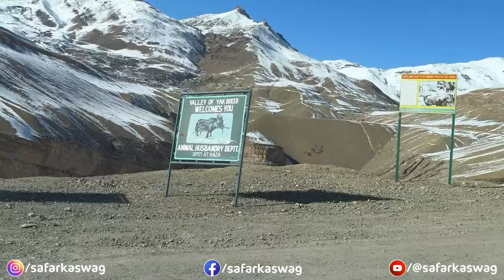Ford Endeavour Snow Drive in Black Ice | Kibber Village | Winter Spiti 2024 | Ep-08 | Safar Ka Swag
Welcome back to the Winter Spiti 2024 vlog series, where every turn brings new adventures and breathtaking sights! In today's episode, we set our sights on Kibber Village after our exhilarating visit to Chicham Bridge.

Join us as we navigate the icy and snow-covered roads, with our trusty Ford Endeavour leading the way. The view of Kibber Valley from the village leaves us in awe, a mesmerizing panorama of snow-capped peaks and pristine landscapes.

Venturing further, we indulge in some snow driving, relishing the thrill of maneuvering through the winter wonderland. Our hunger leads us to a restaurant in Kibber Village, but faced with a bustling crowd, we opt for a change of plans and head back to Kaza.

In Kaza, we satisfy our cravings with some delicious noodles at a quaint restaurant, soaking in the warmth and hospitality of the locals. As the day draws to a close, we immerse ourselves in the excitement of an ice hockey match, a thrilling spectacle against the backdrop of the snow-clad mountains.

With our hearts full and our spirits high, we bid farewell to today's adventures, but the journey is far from over. Join us in the next vlog as we explore the charming villages of Langza, Komic, and Hikkim.

Winter Spiti 2024 vlog series
Kaza current situation
Spiti current situation
Roads are blocked in Lahaul Spiti
3 foot snow in Kaza
81 Tourists Stranded In Spiti Kaza
Road Clearance Work Underway
Ford Endeavour 2024
Ford Endeavour Drive in Black Ice
Sliding Cars in Spiti
Chicham Bridge exploration
Ford Endeavour snow drive
Kibber Village scenic views
Snow driving adventure
Kibber Valley panorama
Winter wonderland landscapes
Snow-covered roads
Local restaurant lunch break
Kaza noodles experience
Ice hockey match in Kaza
Spiti Valley winter adventures
Snowy village exploration
Charming Langza village visit
Komic village exploration
Hikkim village discovery
Winter travel in Spiti Valley
Snowy mountain vistas
Himalayan village experiences
Winter sports in Spiti Valley
Snowy Escapades: Exploring Kibber Village
Icy Adventures: Ford Endeavour Takes on Winter Roads
Kibber Valley Vista: A Snowy Spectacle
Winter Wonderland Drive: Chasing Scenic Views
Chicham Bridge to Kibber: A Journey Through Snowy Realms
Snowy Serenity: Lunch Break in Kibber Village
Noodles and Snow: A Taste of Kaza Hospitality
Ice Hockey Thrills: Winter Sports in Kaza
Kibber Village Chronicles: Snowy Discoveries
Winter Drive Delights: Exploring Spiti's Snowy Roads
Kaza Adventures: Noodles, Hockey, and Snowy Views
Chicham Bridge to Kaza: Winter Expedition Unfolds
Charming Villages: Langza, Komic, and Hikkim Await
Snowy Retreat: Exploring Winter Spiti Wonders
Snow-Capped Splendor: A Day in Spiti Valley
Kibber Village Bliss: Winter Scenic Delights
Snow Drive Saga: Ford Endeavour in Action
Snowy Spectacular: A Winter Adventure in Spiti
Himalayan Winter Chronicles: Exploring Kaza and Beyond
Journey Through Snow: Winter Spiti Expedition Continues